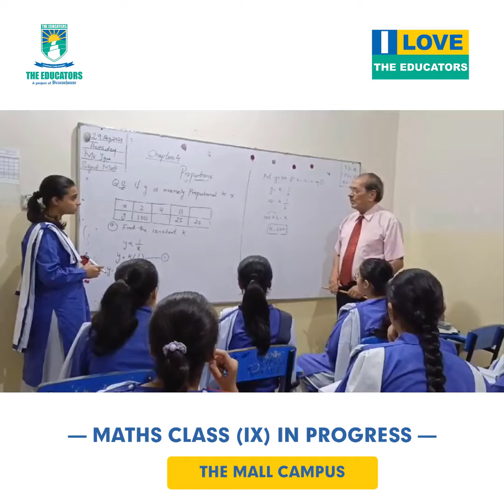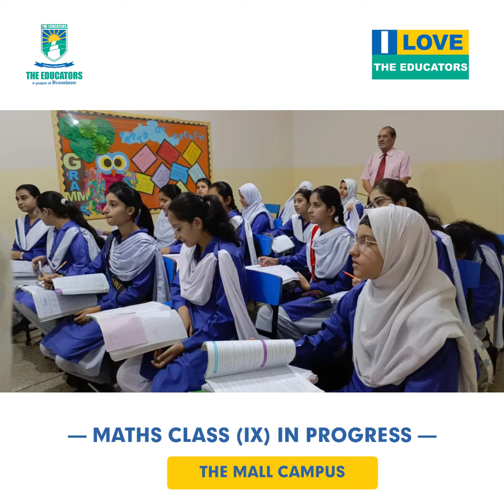𝐌𝐀𝐓𝐇𝐒 𝐂𝐋𝐀𝐒𝐒 (𝐈𝐗) 𝐈𝐍 𝐏𝐑𝐎𝐆𝐑𝐄𝐒𝐒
--- 𝐌𝐀𝐓𝐇𝐒 𝐂𝐋𝐀𝐒𝐒 (𝐈𝐗) 𝐈𝐍 𝐏𝐑𝐎𝐆𝐑𝐄𝐒𝐒 in The Educators Mall Campus ---

𝐓𝐡𝐞 𝐄𝐝𝐮𝐜𝐚𝐭𝐨𝐫𝐬 -  𝐀 𝐏𝐫𝐨𝐣𝐞𝐜𝐭 𝐨𝐟 𝐁𝐞𝐚𝐜𝐨𝐧𝐡𝐨𝐮𝐬𝐞𝐀𝐝𝐦𝐢𝐬𝐬𝐢𝐨𝐧𝐬 𝐎𝐩𝐞𝐧 (𝐏𝐥𝐚𝐲𝐠𝐫𝐨𝐮𝐩 𝐭𝐨 𝐂𝐥𝐚𝐬𝐬 𝐗)
Parents Ka Trust Aur Bachoo Ka Interest | Pakistan’s Favourite School
𝐖𝐞𝐬𝐭𝐫𝐢𝐝𝐠𝐞 𝐂𝐚𝐦𝐩𝐮𝐬
36-A, Atta-ul-Haq Road, Westridge 1, Rawalpindi.
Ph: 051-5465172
𝐊𝐡𝐚𝐲𝐚𝐛𝐚𝐧-𝐞-𝐒𝐢𝐫 𝐒𝐲𝐞𝐝 𝐂𝐚𝐦𝐩𝐮𝐬
10-A, Sector I, Khayaban-e-Sir Syed, Main Pir Wadhai Road, Rawalpindi.
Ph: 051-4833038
𝐒𝐚𝐭𝐞𝐥𝐥𝐢𝐭𝐞 𝐓𝐨𝐰𝐧 𝐂𝐚𝐦𝐩𝐮𝐬
F-805, Satellite Town, Rawalpindi.
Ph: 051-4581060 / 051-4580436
𝐓𝐡𝐞 𝐌𝐚𝐥𝐥 𝐂𝐚𝐦𝐩𝐮𝐬
285/2, Raja Akram Road (Near Race Course Ground), Rawalpindi Cantt.
𝐀𝐬𝐠𝐡𝐚𝐫 𝐌𝐚𝐥𝐥 𝐂𝐚𝐦𝐩𝐮𝐬
14-A, Dosehra Ground, Opp T.B Hospital, Asghar Mall Road Rawalpindi.
𝐅𝐚𝐥𝐜𝐨𝐧 𝐂𝐚𝐦𝐩𝐮𝐬
KRL Road, Near Chathry Chowk Rawalpindi.
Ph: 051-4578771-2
𝐇𝐮𝐦𝐚𝐤 𝐂𝐚𝐦𝐩𝐮𝐬
Model Town, Humak (Federal Area), Islamabad.